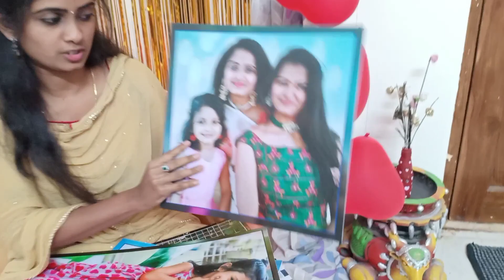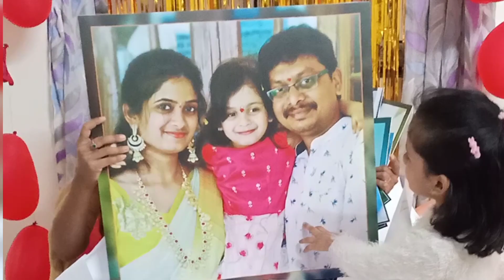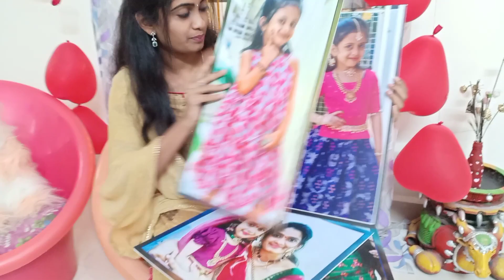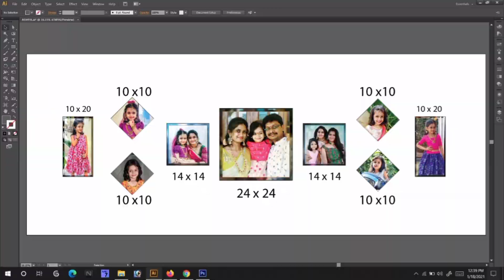Wall Photo Frame Ideas | Personalised Gifts for ur Loved Ones | Sree Tejaswini | SatyavathiTV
MYUNIQUE ART WORKS
share this channel link to 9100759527

సత్యవతిటీవి ఛానల్ లో మీ బిజినెస్ కి సంబంధించిన వీడియోస్  ప్రమోట్ చేయాలి అనుకుంటే పైన కనపడుతున్న నెంబర్ కి  సంప్రదించండి. వాట్సాప్ లో మాత్రమే.. ధన్యవాదాలు.